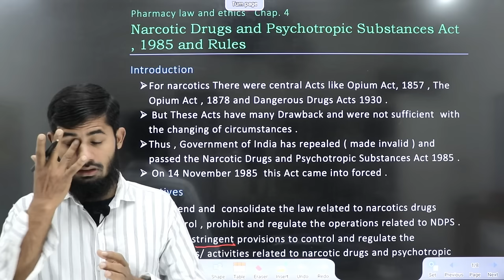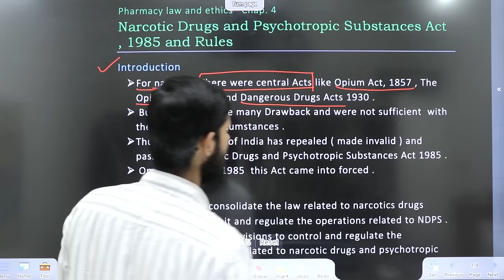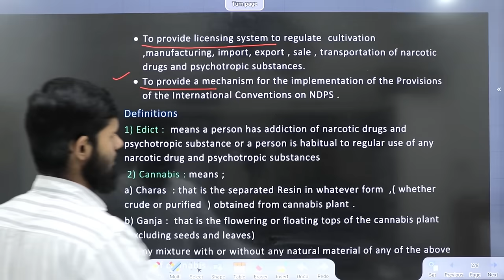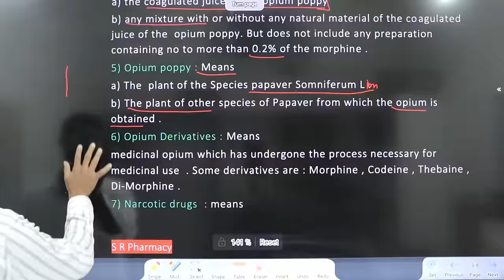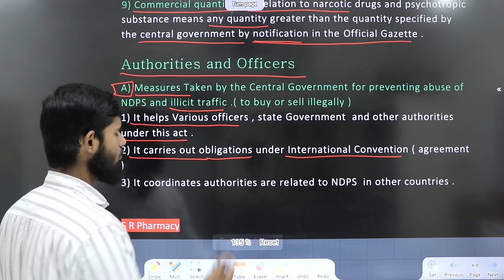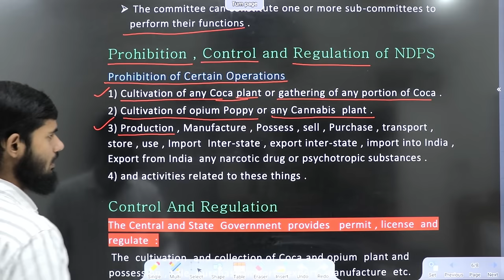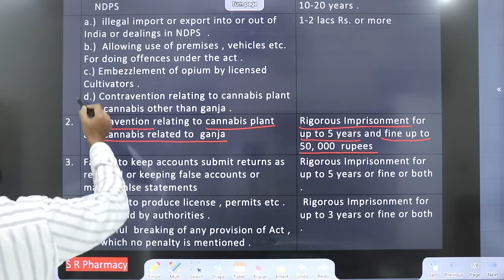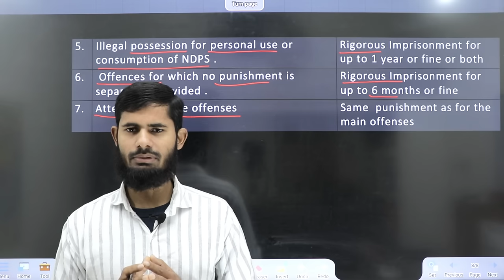Narcotic Drugs and Psychotropic Substances Act 1985 || Chapter 4 || Pharmacy Law and Ethics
Objectives # Definitions
Narcotic Drugs and Psychotropic Substances Act 1985